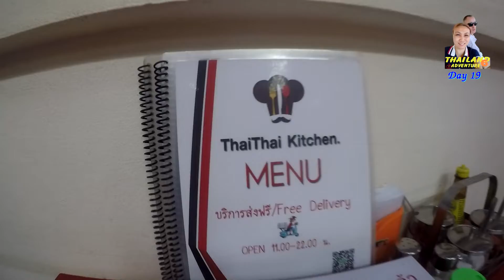Ladyboy show at the Hideaway - Thailand Adventure 6 (Day 19, 1st September, Part Two)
After an afternoon on Jomtien beach we are soon at the hideaway with mr alfie bob and a beer or three.

later, there's a "birthday" party, at which quite a few ladyboys are dancing.

CREDIT ROLL
WEBSITES

64gb micro-SD card, class 10 up to 100mb/s

OR